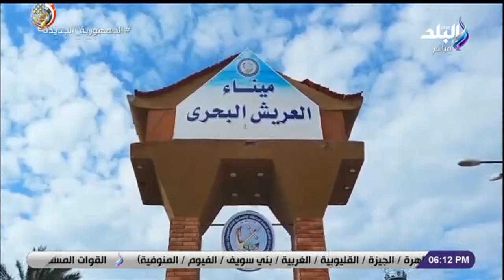صالة التحرير - الحلقة الكاملة 26-2-2023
حلقة اليوم 26فبراير 2023 من برنامج صالة التحرير مع عزة مصطفى وفيها عزة مصطفي تستعرض سيناء قبل وبعد انجازات الرئيس السيسي و أرض الفيروز في قلب التنمية ، وقال المهندس ناجي إبراهيم الإسكان راعى طبيعة الحياة البدوية لأهالي سيناء ، و تفاصيل قرار الرئيس السيسي بتجهيز 600 ألف فدان للزارعة ، وأكد العميد حاتم صابر أن مصر حققت انتصار ساحق في مكافحة الإرهاب عجزت عنه الجيوش الكبرى ، و مهندس كهرباء بسيناء يكشف تفاصيل انضمامه للجيش لمواجهة الإرهابيين ، و مدير مستشفى بئر العبد أحد النماذج الناجحة من أبناء سيناء ، و عزة مصطفي تهنئ المملكة العربية السعودية بذكري يوم التأسيس